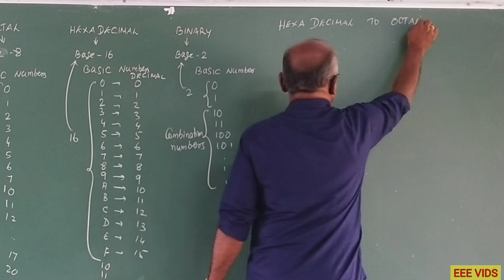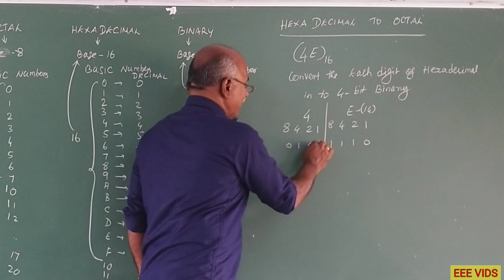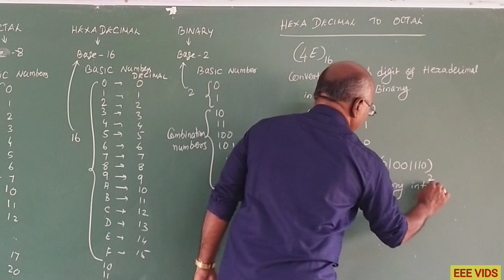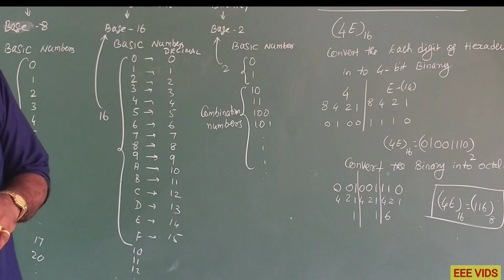Hexadecimal to Octal Converter in tamil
What Are Hexadecimal Numbers?
        Hexadecimal numbers are the numbers which have base 16. It uses 16 different digits to represent the numbers. It is denoted as h16, where h is a hexadecimal number. It may be a combination of alphabets and numbers. Thus, it includes numbers from 0 to 9 and alphabets A to F.

Example: (AB2)16, (98D1)16, (AFD)16
What are Octal Numbers?
     Octal numbers have base 8. These numbers use digits from 0 to 7, total 8 digits and hence, they are called octal number system. Octal numbers have base 8. It is denoted as o8 and o is an octal number. It does not use digits 8 and 9 to represent a number.